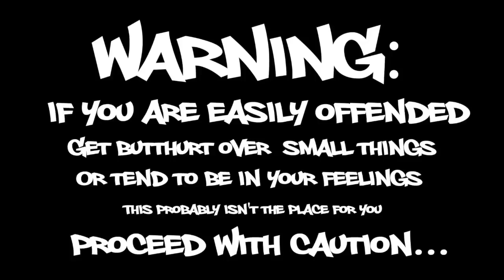Foodie Beauty Spaghetti & Meatlahs Reaction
Yaba
New Washington, IN 47162